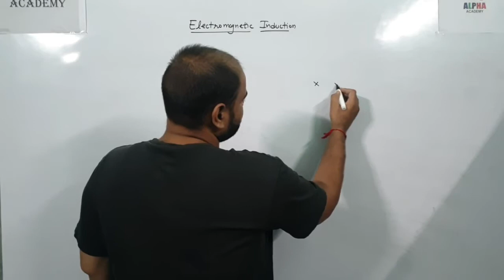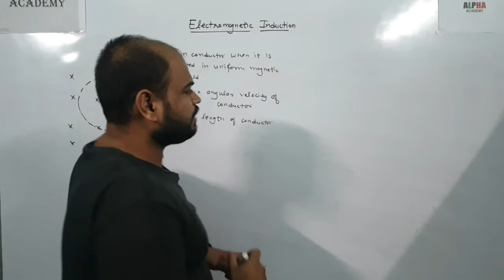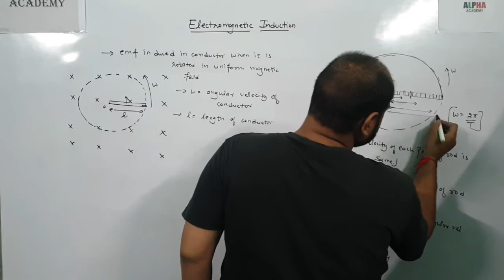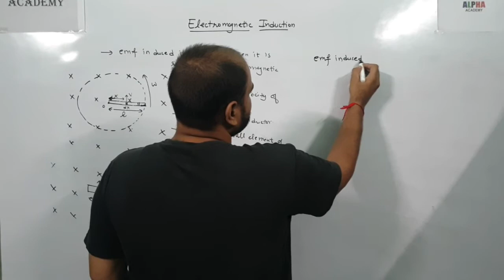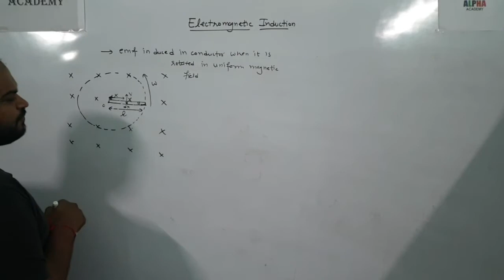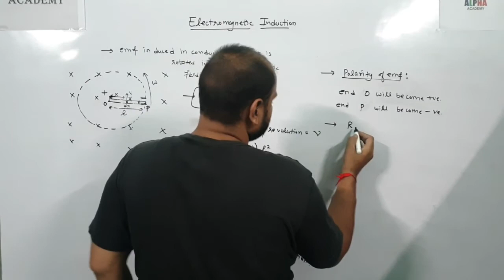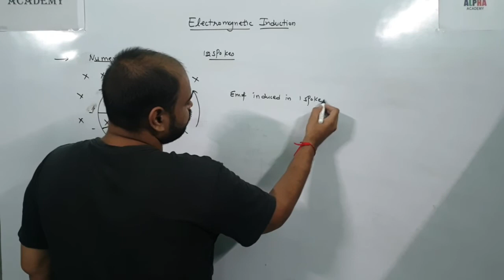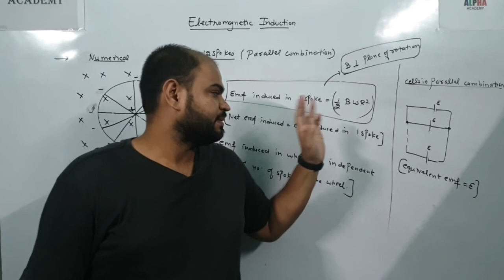6.3|EMF induced in rotating conducting rod|Electromagnetic Induction|Class 12|Physics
In this lecture I had discussed when a conducting rod is rotated in magnetic field an emf is induced across its ends.

You will never know how much it means to us. We are forever grateful for the love we receive each day from you all, and just know we love you all just as much!